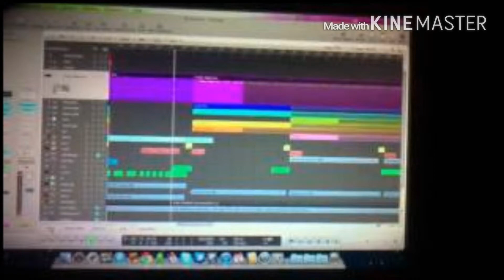Sammy Zone-"Without You" (HSM Edits Mix)